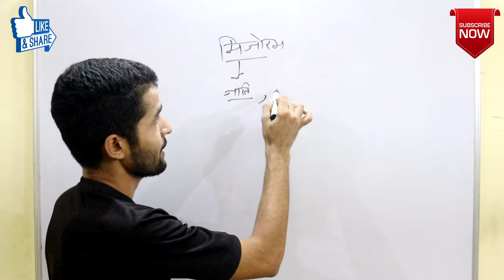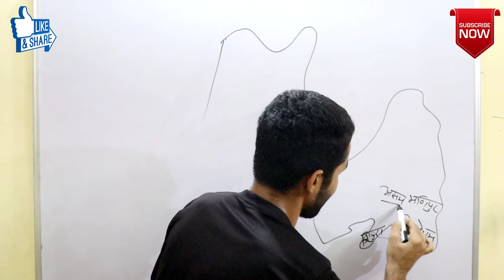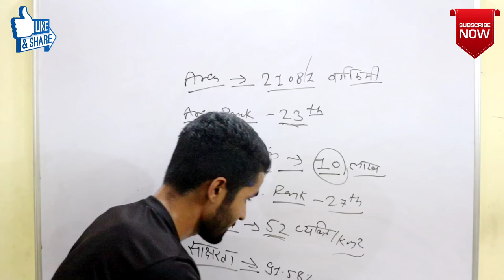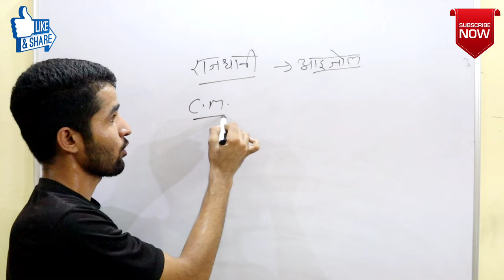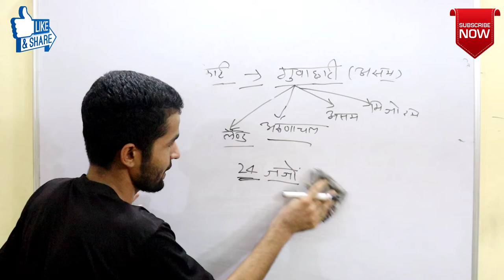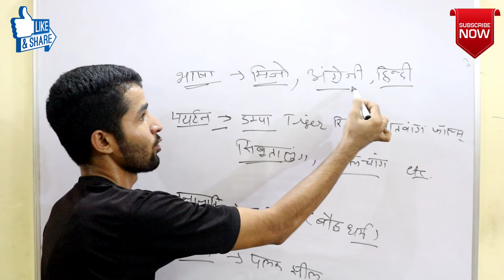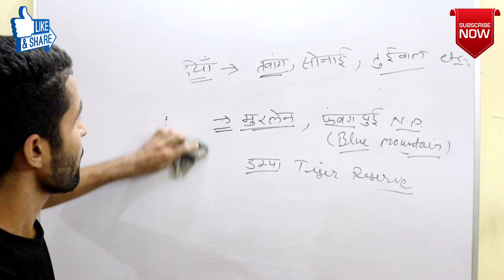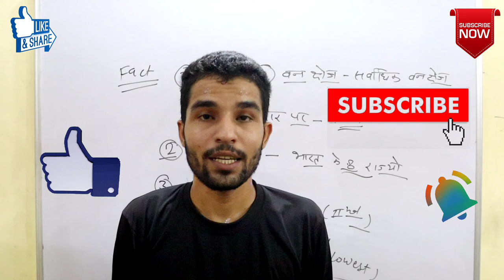Bharat Darshan | Mizoram | Quick Studies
This is part 17 of the series Bharat Darshan. In this video we will talk about all the important information about Mizoram.